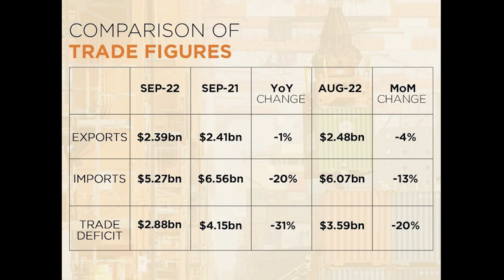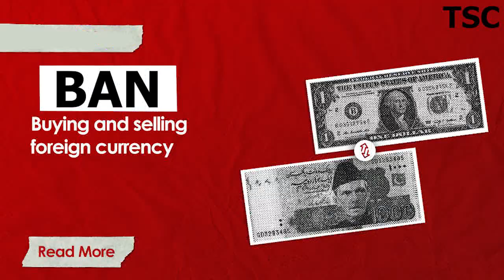How can Pakistan be saved from Default By TSC Tariq Search Channel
It is a detailed Urdu monologue Regarding How Pakistan can be saved from Default And its related information about :

1) Pakistan Natural Resources
2) Pakistan Exports
3) Pakistan Imports
4) IMF and Default
5) Types of Foreign Remittances
6) How can Pakistan increase Foreign Remittances
7) Solar Energy Saves Foreign Remittances
8) Ban Foreign Currency Exchange Centre
9) Ban on Luxury Goods
10) Ban on the Import of Gold
11) List of 1 Percent IMF Loan Beneficiaries
12) Precious Proposals to Save Pakistan From Default

Writer/Narrator: Tariq Butt
Follow Me On